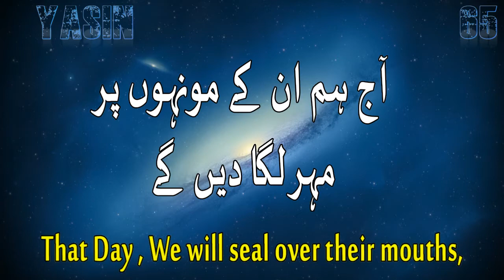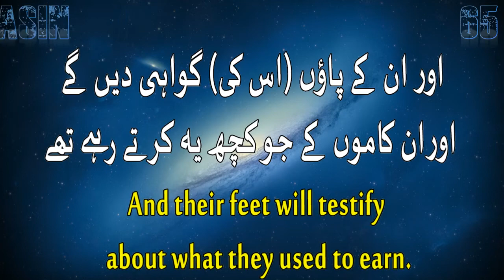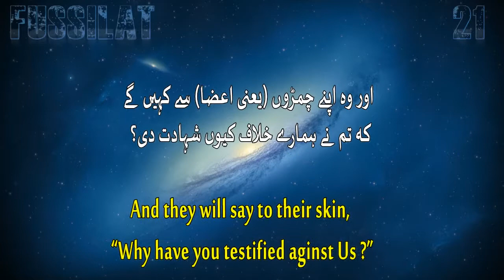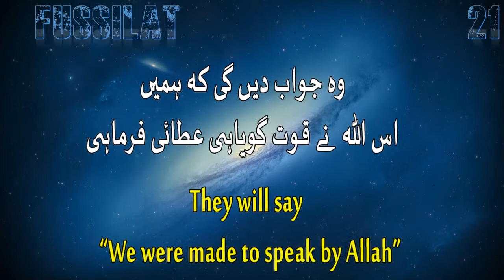Why have you testified against us_ _ تم نے ہمارے خلاف شہادت کیوں دی؟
I have tried to make these Surah videos with Urdu Translation in a very simple and easy way to understand.

So is there anyone who will remember ?

If you have any concerns/comments about the translation,